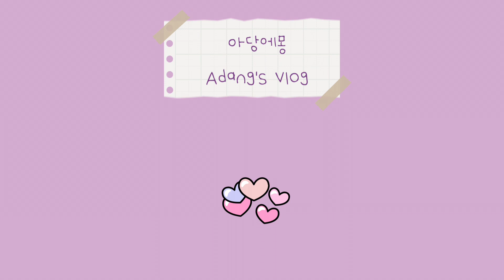ENG)vlog 요리 해 먹는 일상🍳강추 쫄면 양념장 레시피 & 치즈돈까스 / 집에서 만들어 먹는 떡꼬치 & 크림 떡볶이 / 단짠 첫 간장돼지갈비찜 / 생크림 치즈 김치볶음밥💛